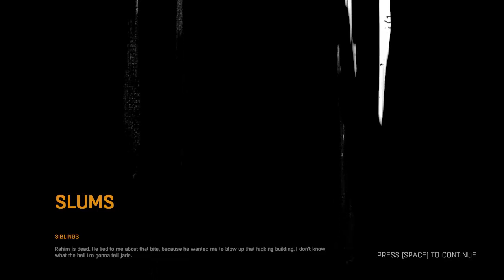Dying Light Gameplay / Walkthrough / Playthrough Part 46 Volatiles Nest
Oddly enough I didn't see any Volatiles. not that I am complaining.

Things go boom,